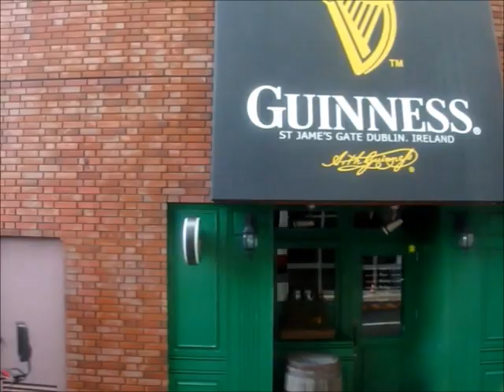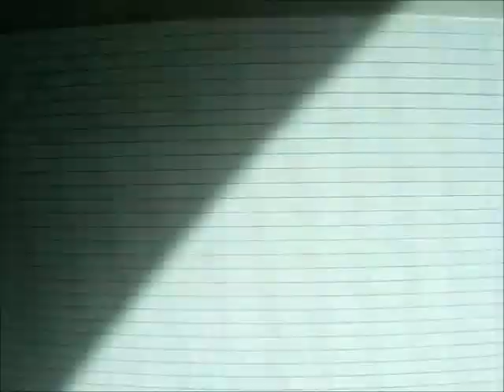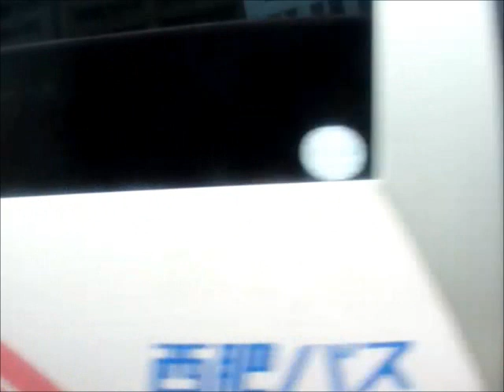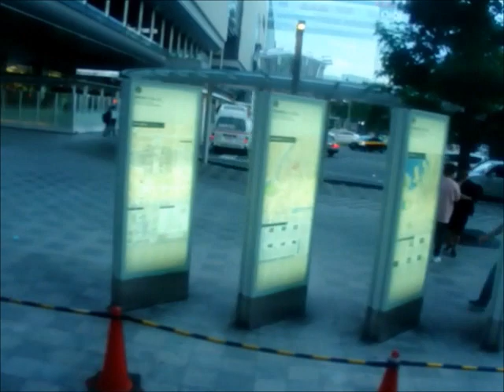九州急行バス・スーパーノンストップ九州号(長崎373：長崎駅前バスターミナル→博多バスターミナル)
福岡～長崎線の高速バス・九州号の長崎駅前～大波止～(長崎出島道路)長崎インターチェンジ(長崎自動車道)鳥栖ジャンクション(九州自動車道)太宰府インターチェンジ(福岡都市高速)天神北ランプ～西鉄天神高速バスターミナル～博多バスターミナルを結ぶスーパーノンストップ便です。

九州号は九州西部の長崎県長崎市～九州最大の都市である福岡県福岡市を結びます。九州号は大きく分けてスーパーノンストップ便(昭和町経由と大村インターチェンジ経由、出島道路経由の3つ)と嬉野インターチェンジ経由便、嬉野温泉経由便の3つの系統から成り立っており、今回撮影を行ったのは福岡～長崎を最も速く結ぶ出島道路経由のスーパーノンストップ便です。競合相手はJR九州が運行する特急・かもめ号で、定時性はかもめ号の方が優れております。一方のバスは安さや本数の多さ、中心部の天神に直結しているといった利点があります。

車両は三菱ふそう製エアロバスのKL-MS86MP型(2005年式)です。西日本車体工業ボディのC-Ⅰ型(02MCボディ)で、ハイデッカー車です。車内は1席＋2席の横3列(最後部のみ4列)・縦11列シートで、進行方向左手中ほどにお手洗いが設置しております。年を重ねるごとに数を減らしている九州急行バスの3列シート車で、2018年9月現在の最古参車(同年式の福岡営業所所属の1210号車は2018年8月下旬に運用離脱済み)です。余談ですが当該車両はコンセントの設備が無い唯一の車両です。3列シート車は九州号の出島道路経由のスーパーノンストップ便に使われることが多い印象です(時刻表等の記載は無いので、利用状況に応じて変わることはありますが3列シート車の運用は粗方決まっているようです)。新製配置以降は専ら九州急行バスの長崎支社所属車として九州号の運用に入っております(当該車両は2018年9月現在では長崎支社所属で、長崎→福岡･福岡→長崎の日帰りダイヤに入ることが多いです)。

陸運登録：長崎200か373